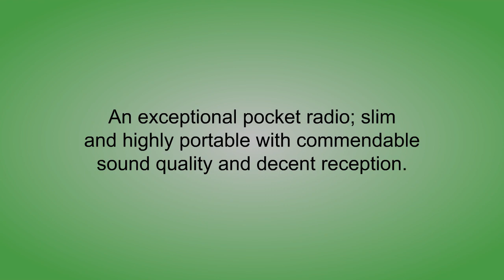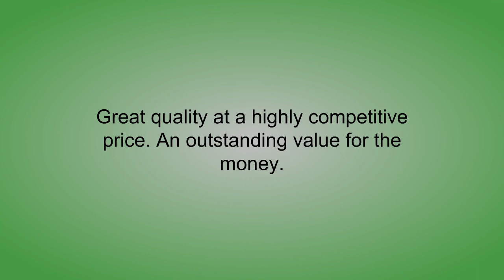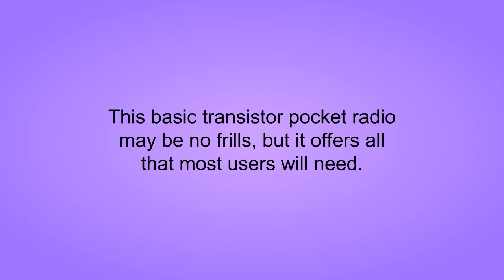Pocket Radios Reviews - Top Pocket Radios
3. Sangean DT-200X FM-Stereo/AM Audio Digital Tuning Personal Receiver
2. Kaito KA200 Pocket AM/FM Radio, Black
1. AM / FM Battery Operated Portable Pocket Radio - Best reception and Longest Lasting. AM FM Compact transistor Radios Player Operated by 2 AA Battery, Mono Headphone Socket, by Vondior (Silver)